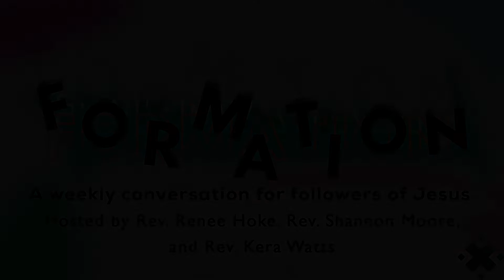Formation - 7-31-2022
Join us as we conclude our July series, "What's Up With That?"